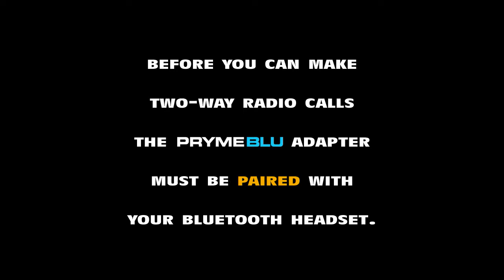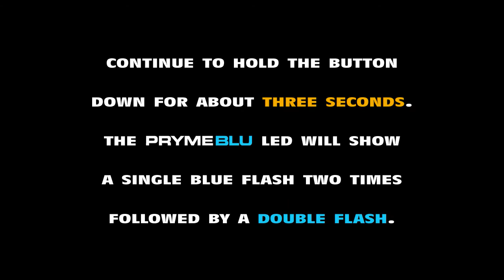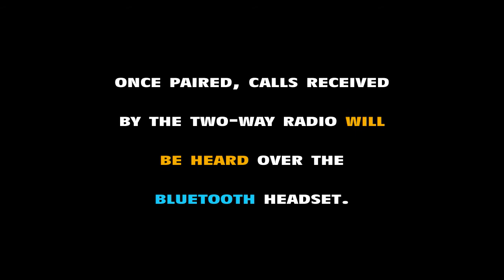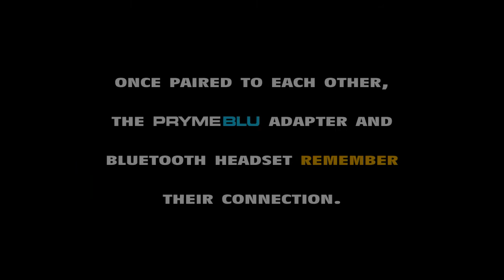PRYMEBLU - How to pair with a Bluetooth headset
Shows how to wireless connect a Bluetooth headset with a PRYMEBLU adapter so that you can make and receive radio calls wirelessly.